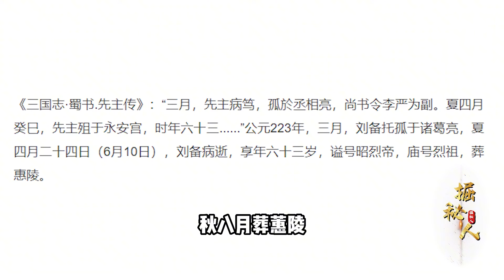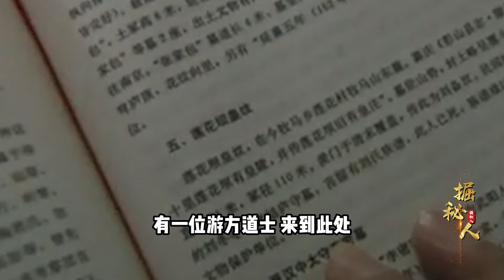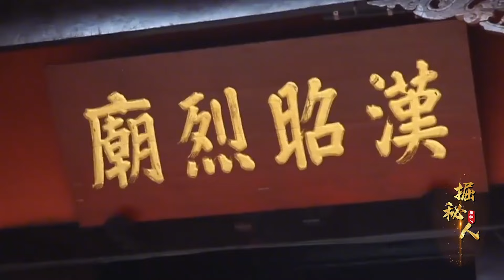四川挖出劉備墓，造型狀若蓮花金銀滿地，專家：被羅貫中騙2000年